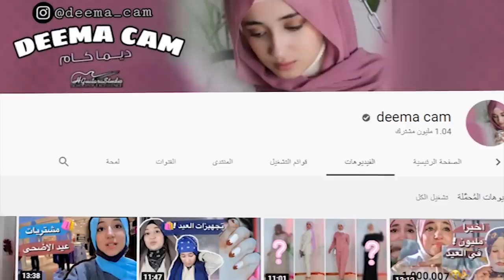ديما كام deema cam | حقائق لا يعرفها الكثير عنها !؟!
معلومات لا تعرفها عن اليوتيوبر ديما كام deema cam | ما لا تعرفه عن ديما كام | انستقرام سلوم
قناة وايت تيوب : @IronGamechannel
قناة ألوان جيمنج @islamhemaid1